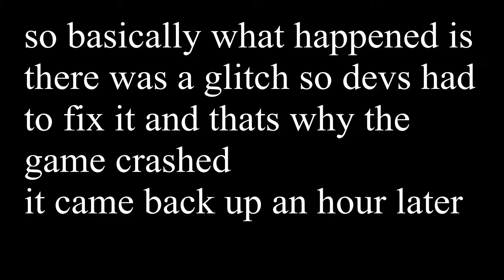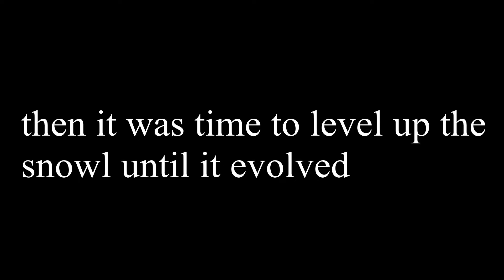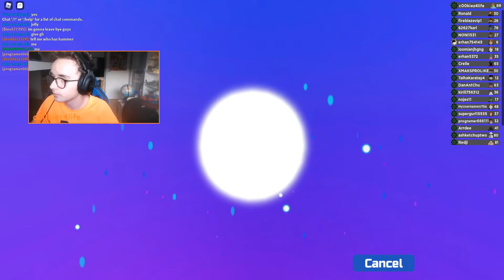Returning to Jolly Village! | Loomian Legacy #23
It's Christmas in Loomian Legacy once again, and this time we're going back to Jolly Village!